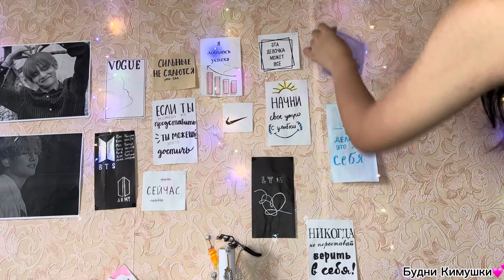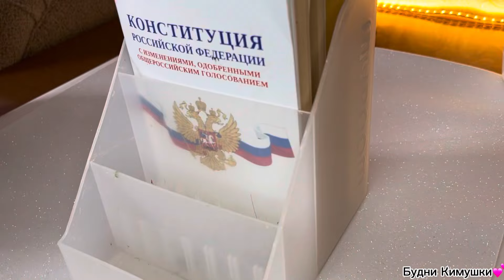Организация рабочего стола|Обзор всей канцелярии💕